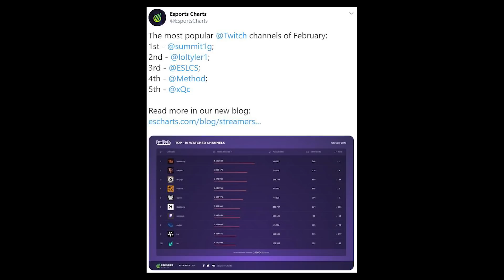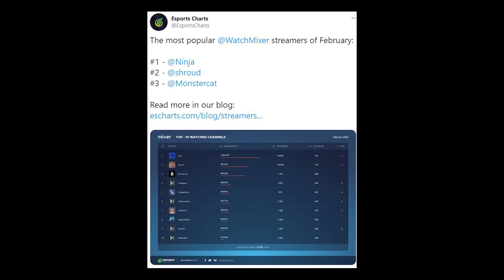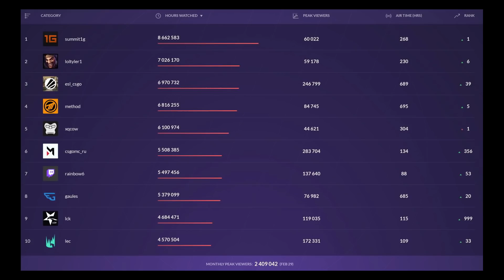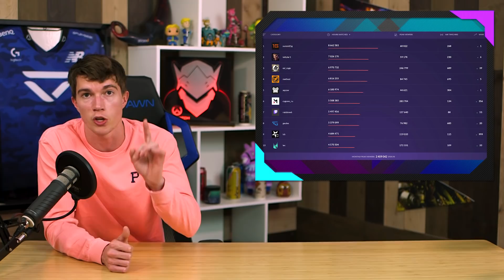Twitch and Mixer Numbers Are Out and it's Not Even Close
Last months viewer numbers are here for Twitch and Mixer, and the gap continues to widen between the two.

@Ninja and @shroud are still at the top, but @summit1g @TYLER1LOL @xQcOW and Tournament Organizers continue to dominate the numbers on Twitch